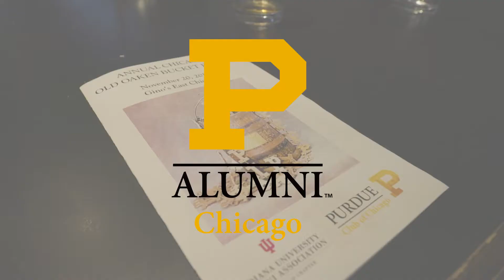Purdue Club of Chicago Old Oaken Bucket Luncheon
Boiler up and hammer down!
E3M Creative offers video production services to the Indianapolis and surrounding areas as well as the greater Chicagoland area.